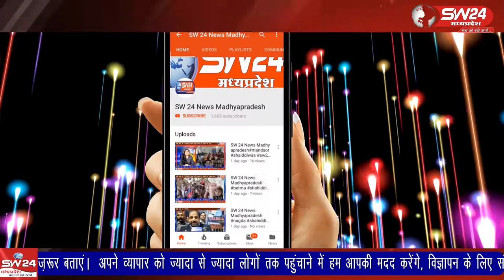Khandwa | SW 24 News Madhyapradesh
खंडवा शहर में नो पार्किंग एरिये में खड़े वाहनों को यातायात विभाग की टीम ने जब्त करने की कार्रवाई की। खंडवा से ब्यूरो प्रीतम लखवाल की रिपोर्ट